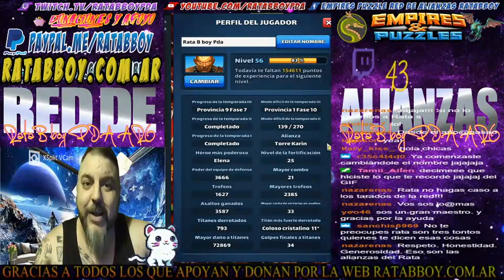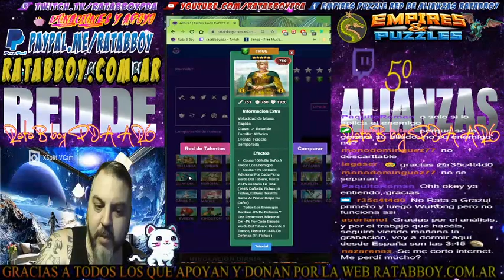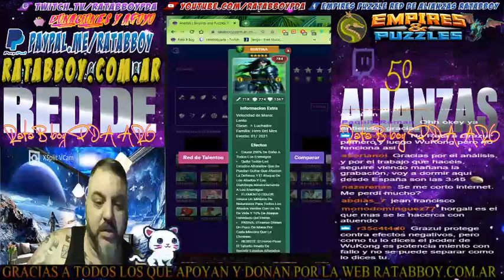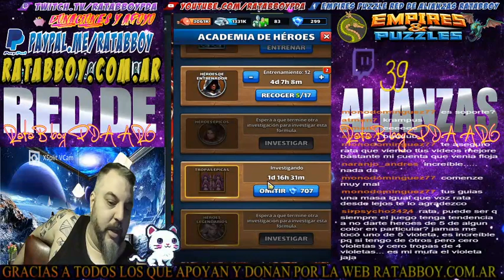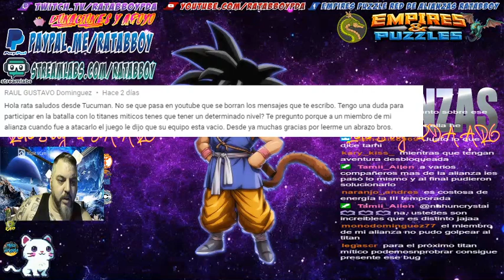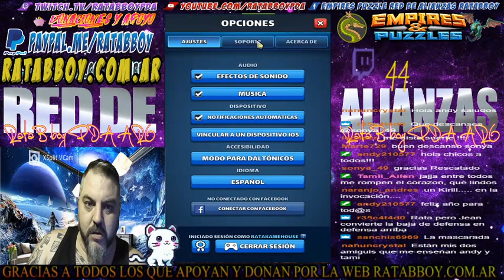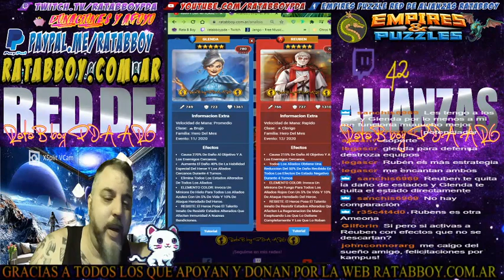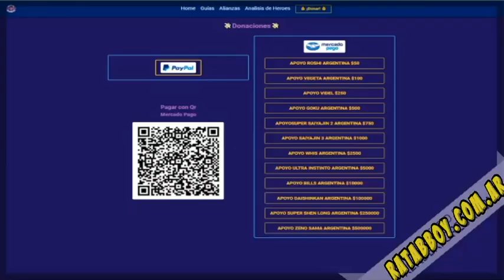BERTILA TITANES MITICO LO QUE SE VIENE ANALISIS 2021 EMPIRES PUZZLE RATABBOY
Ven a jugar a Empires and Puzzles RATABBOY TE INVITO MENDIANTE ESTE LINK ! consigue un pase VIP de 10 días gratis

visita nuestra nueva pagina web !

UNANSE AL TWITCH Y ENTÉRENSE DE LOS DIRECTOS , CHARLEN CON MIGO Y MUCHO MAS

TIENDA EXCLUSIVA PARA ARGENTINASOLO ENVIOS DENTRO DE ARGENTINA TODA LA ROPA DE LA RED DE ALIANZAS RATABBOY

​hola a todos les recuerdo q esto es una PREGRABACION los directo se realizan por la pagina de

​toda la informacion en un solo lugar

​si les gustan los videos y queren apoyar el proyecto pueden visitar la pagina web donde encontraran opciones para poder brindar un apoyo

​streamblabs
​en el momento que desean con cualquier moneda

​y si estan en argentina tenes la opcion para poder hacer con moneda y transaccion nacional para que no tenga impuestos extras por mercado pago transferncia link pago facil tarjeta debito o credito

​proximamente vamos a habilitar la opcion de paloma mensajera y donaciones atravez de codigo morse y señales de humo
Empires & Puzzles: Epic Match 3
Empires And Puzzles: Epic Match 3
empires & puzzles